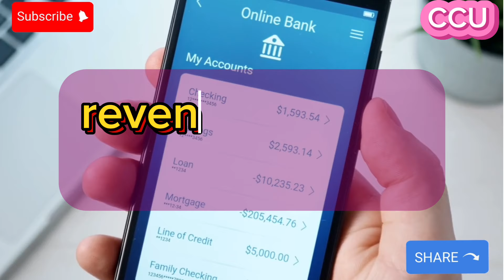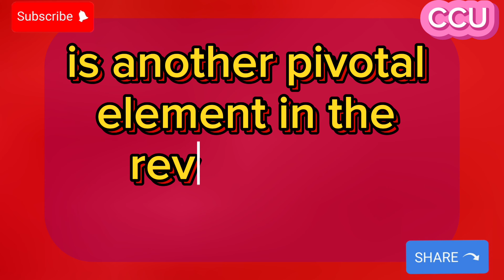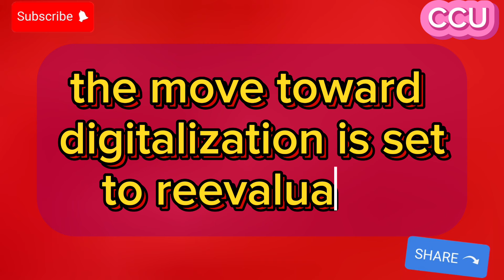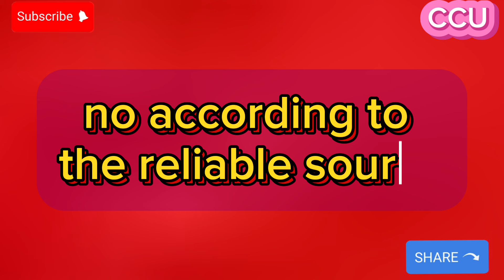Iraqi Dinar🎉Excellent Rate For Iraqi Dinar Today 2024🔥iraqi dinar news today🔥Iraqi dinar revaluation